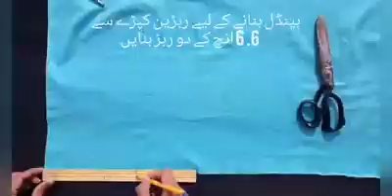Kurram Agency New Video about Corona virus 2020 District Kurram FATA By Qabaili Pakhtoon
😷😷ویڈیو شیئر کے ٹیلرز  (درزیانو سرہ )
تمام۔دوستوں سے گزارش ہیں کہ یہ ویڈو جس میں ہم نے انہایت کم قیمت پر اپنے گھر میں 😷 ماسک بنانے کا طریقہ سکھایا ہیں اس کو اپنے کسی دوست ٹیلر ( درزی) کے ساتھ شئیر کرے تاکہ جس کے گھر میں سلائی کی مشین ہو وہ اپنے بچوں اور اپنے محلے کے عریب بچوں💁 کو😷 ماسک بنا کر پہنچایں ۔۔۔شکریہ